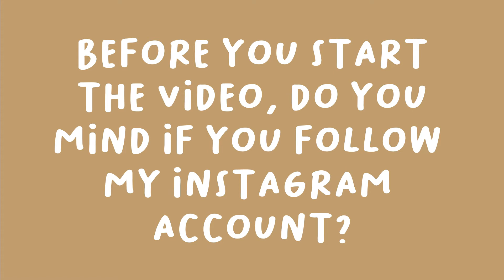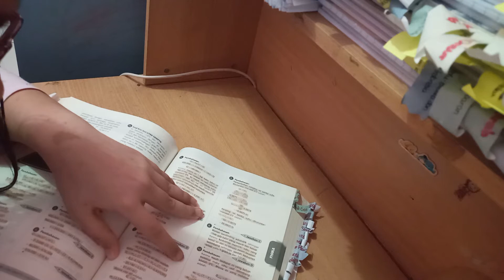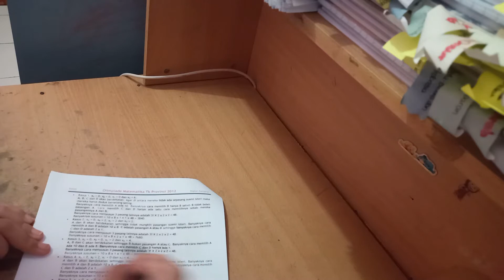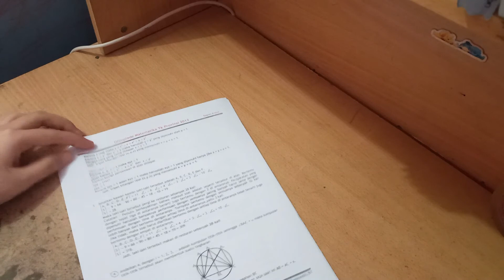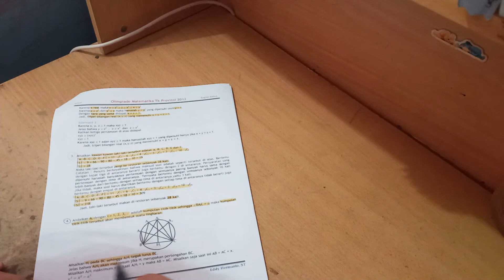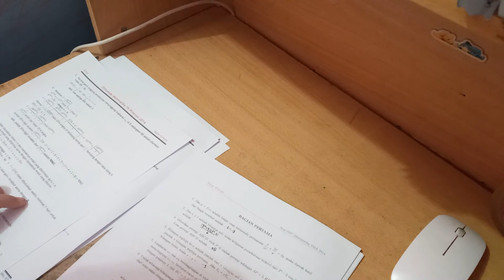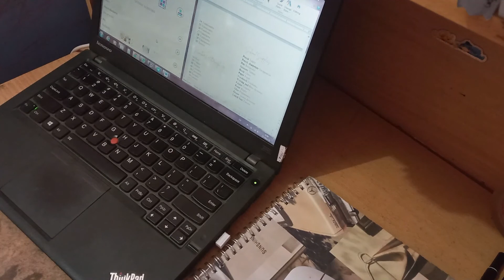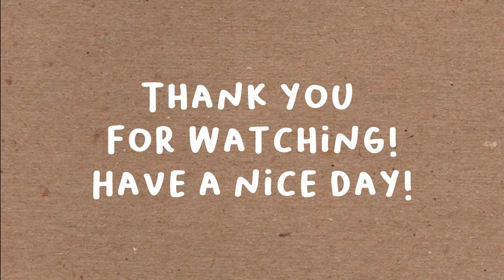Morning Study with Me! | 50 minutes study, 1 break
Hi everyone! This is my another Study with me video. This video takes 54+ minutes. Hope you enjoyed! Anyway, I learned Spanish in this video again.

Lofi Hiphop Mix 2021 | Lofi beats to study | No Copyright Lofi Hip Hop 2021 #18 by Stomp's Playlist